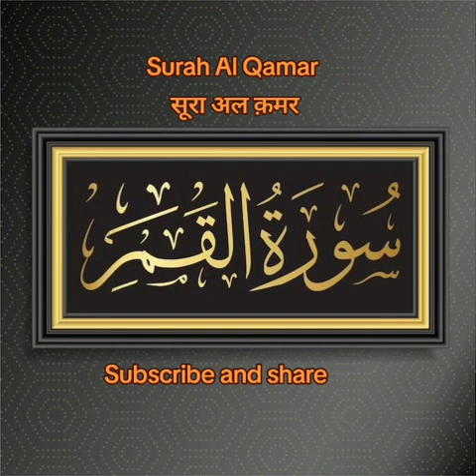Surah Al Qamar 54 सूरा अल क़मर Quran beautiful recitation